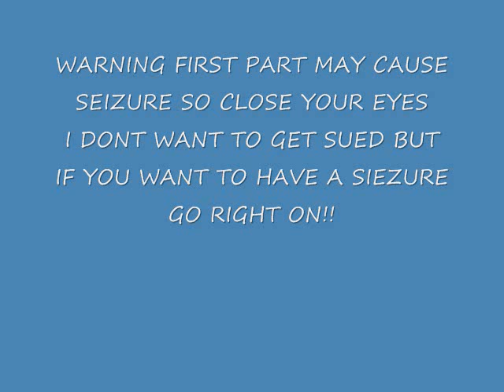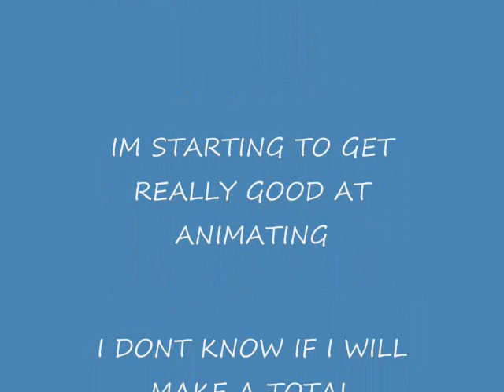TOTAL RANDOMNESS 3!!!!!!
EVEN BETTER THEN 1 OR 2 OH AND IM GETTING A TABLET YAY ME!